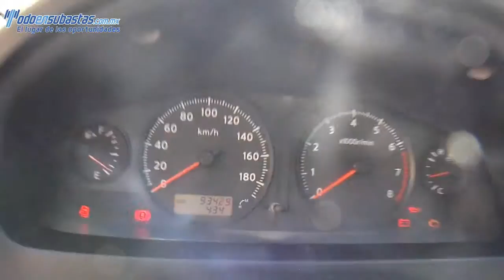036876 Nissan / Urvan / 2012